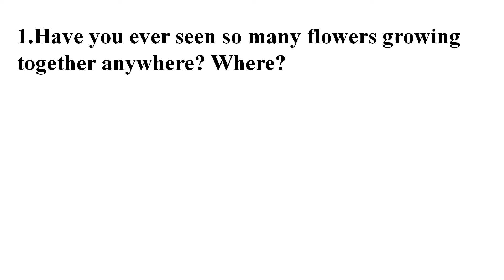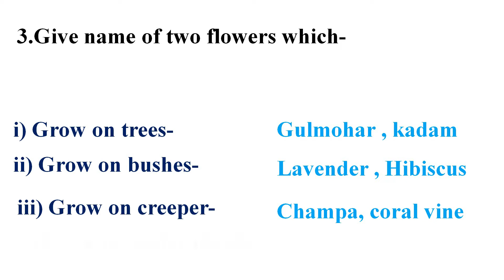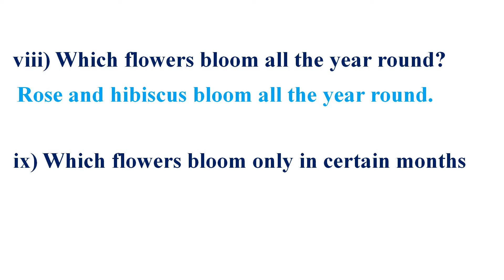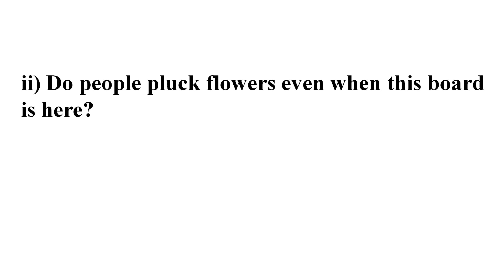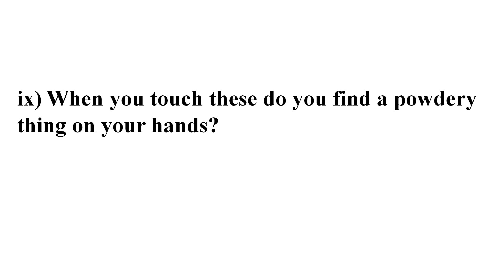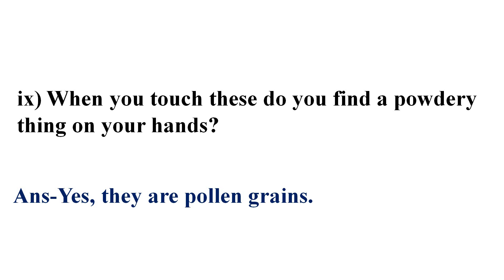Valley Of Flowers | Lecture-2 | EVS | C.B.S.E. Board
Jalalpur Ambedkar Nagar